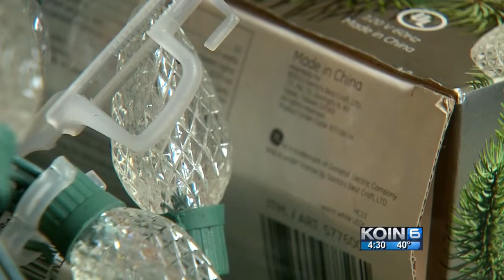BBB: Be wary of who puts up light displays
Make sure contractors are licensed, BBB says